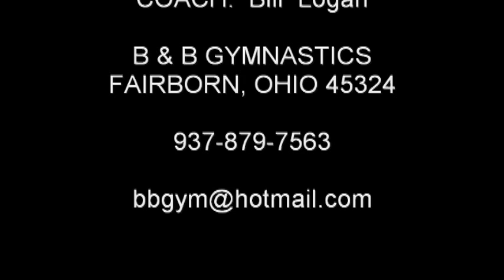Terri Logan Recruiting Video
Terri Logan
B&B Gymnast third year Level 10
Senior at Greenon High School
Springfield, Ohio